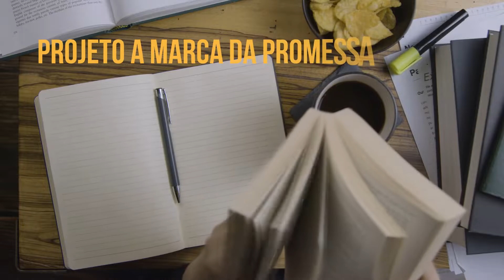3 Minutos com Deus - O amor de Deus em nossos corações - 130/365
3 Minutos com Deus - 10/05/2022 – 130/365
Texto para meditação: Romanos 5:5 NVT diz:
“Pois sabemos quanto Deus nos ama, uma vez que ele nos deu o Espírito Santo para nos encher o coração com seu amor.”
Tema: *O amor de Deus em nossos corações*
Material usado neste vídeo:

Compartilha 🔄